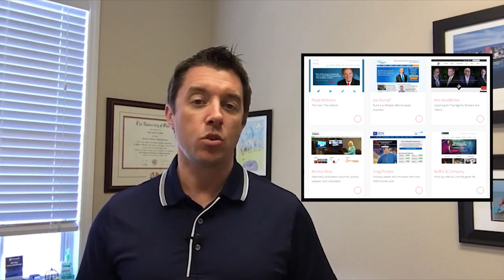from Brian Heckman: strategy – answers to all your Agent marketing questions